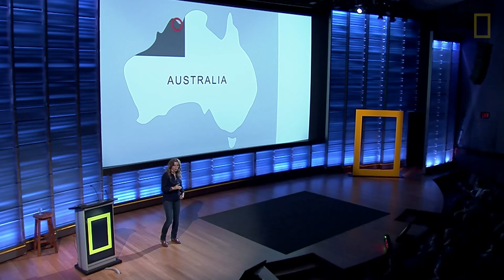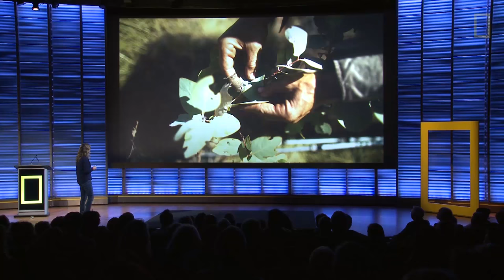Walking Alone in the Wilderness: A Story of Survival (Part 2) | Nat Geo Live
Explorer Sarah Marquis shares stories from her time walking across Australia about foraging for food, finding water, and evading crocodiles.

Sarah Marquis first tasted adventure at the age of eight in her native Switzerland when she left home and spent a night in a cave with her dog. Since then she’s crossed Turkey on horseback, and journeyed by foot across Australia, the Americas, and Asia in the face of countless dangers. Join her as she shares stories about foraging for food, finding water, and evading crocodiles.

PHOTOGRAPHY: Krystle Wright, Sarah Marquis